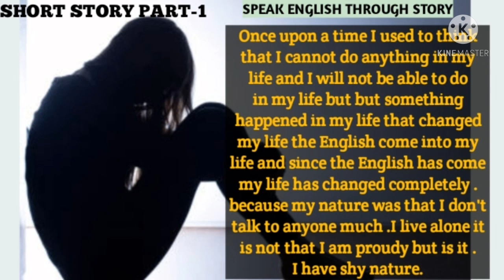speakenglishthroughstory learnstory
speakenglishthroughstory